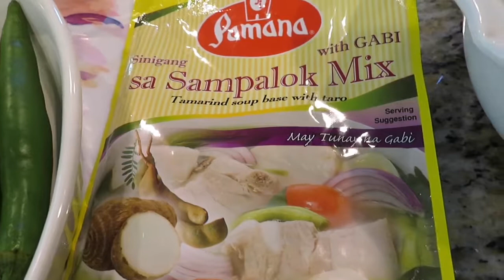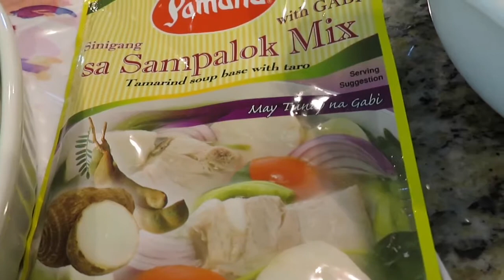How To Cook Beef Papaitan [ Filipino Food ]